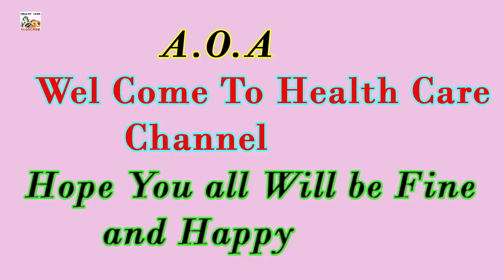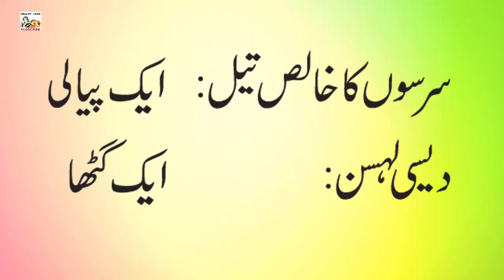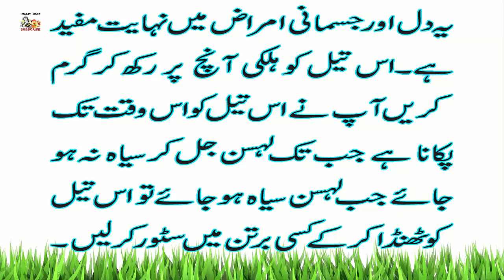Home Made oil for Joint pain \ joint pain \ joron ke dard ka ilaj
Welcome Dear Viewers:
  I will share to   tips in this video natural   remedy.
I am telling some amazing natural remedy to cure joint pain problem at home.  I am using all natural ingredients in this home remedy and it has no side effects.    This is best  home remedy.   Yahan apko Joron ka dard khatam  karne ka tarika  bta rha hun.

Ingredients:
Garlic
Mustard oil

These tips can be  very easily, and these  that have no side effect are easy to use  to make and also easily to buy from market . U can get fast and easy to make  this   remedies.